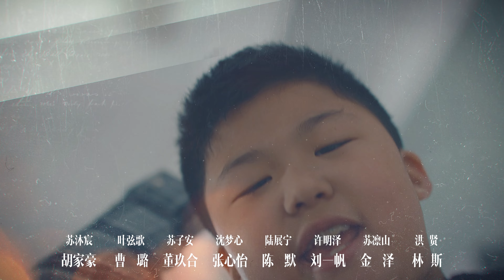【Sweet Drama】【ENG SUB】拜托，快结婚吧 21 Please Be Married 21丨甜妹家长入住总裁别墅 安安认亲太姥爷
The heroine Ye Xiange was originally a trainee of Rinshan Entertainment. Before she officially debuted, she was riddled with slandered pornographic scandals and was terminated by the company. She was also suspicious of her life by her boyfriend. The most unexpected thing is that I woke up with a five-year-old son. Who is your mommy? Who is your father?